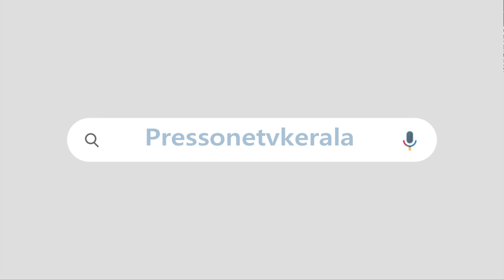മുനീറിന്റെ സാമൂഹ്യവിരുദ്ധ കൂട്ടുകെട്ട്|പിണറായി നിയമസഭയിൽ പറഞ്ഞതിന്റെ പൊരുളെന്ത്|PINARAYI VIJAYAN